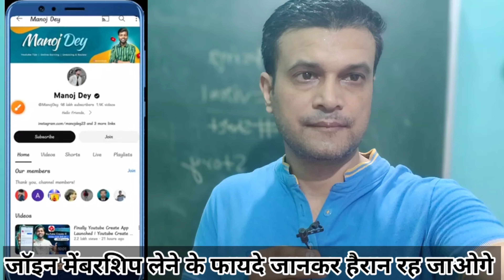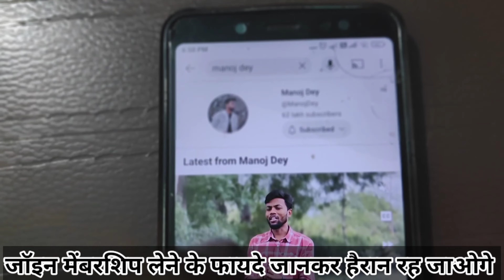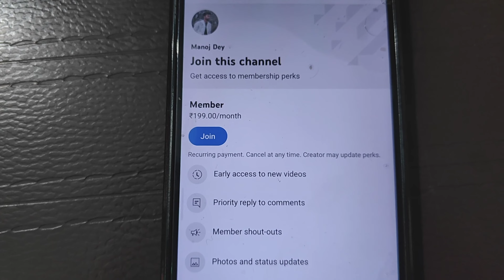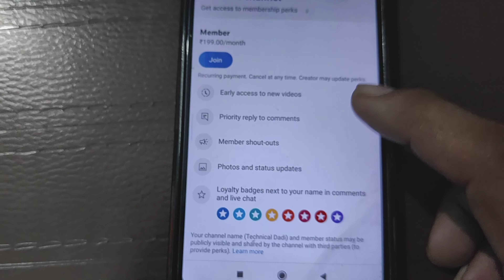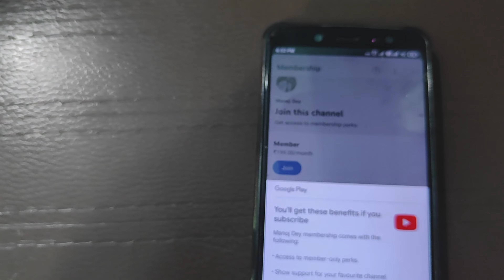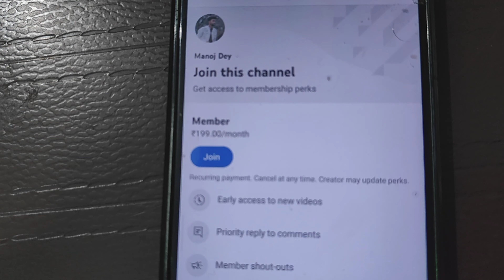Join button on youtube | Youtube channel join करने का फायदा | YouTube Membership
😊About This Video:- Is Video Me Btaunga Youtube Channel ko join karne se kya fayda hota hai. Ummid hai aapko ye video pasand aayegi.

Yours Queries:-